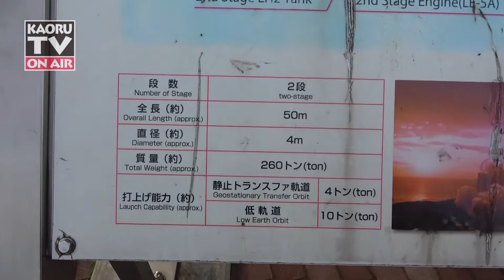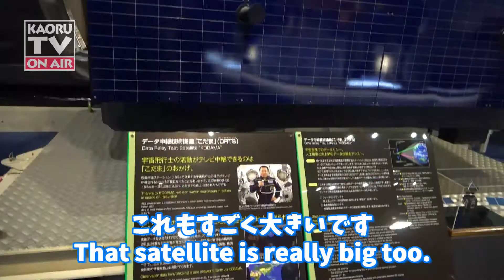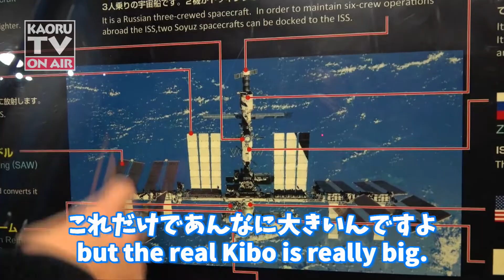🚀JAXA見学！「はやぶさ2」見てきた！ | The HAYABUSA2 asteroid probe here! with English Subtitles.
カオルです！;)
つくばにあるJAXAで実物大の「はやぶさ2」を見てきました！JAXAには今までに2回行ったことがあってみんなでミッションをクリアする宇宙飛行士体験もしました。今回は見学だけでしたが、JAXAの広場に50mの「H2Aロケット」があったり、SPACE DOMEという建物の中に実物大の「はやぶさ」や「はやぶさ2」、色々な人工衛星や日本の宇宙ステーション「きぼう」などがあります。何時間いても飽きないくらい楽しくて、ロケット型のペンや宇宙食などを売っているお土産コーナーや休憩コーナーもあります。すごくおすすめなのでぜひ行ってみてください！
JAXA｜宇宙航空研究開発機構
Japan Aerospace Exploration Agency
Special Thanks, music 音の園 by ANDY
Kaze no daichi / Sword Dancer / Oukoku Kishidan